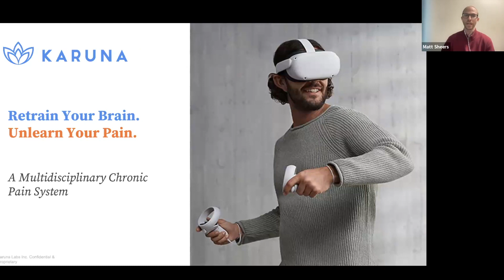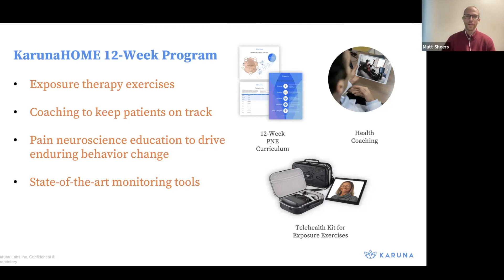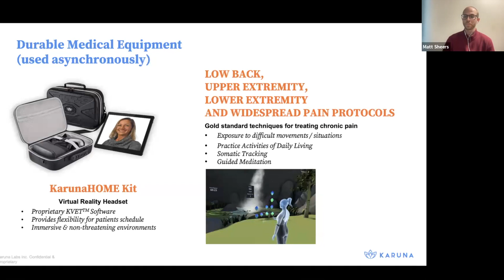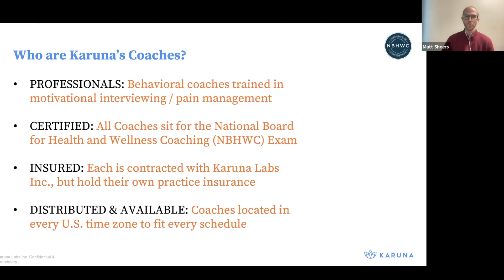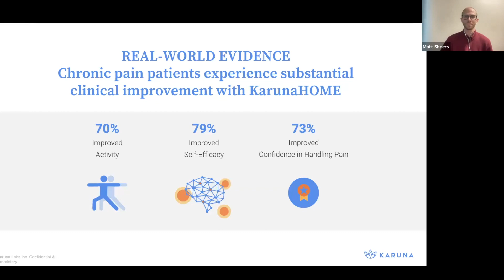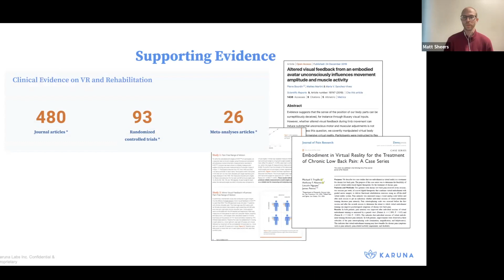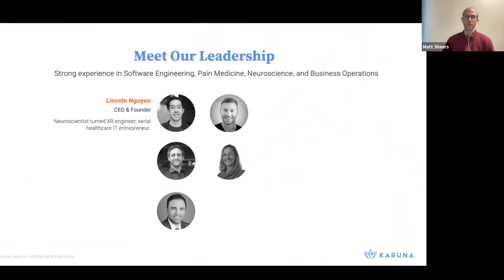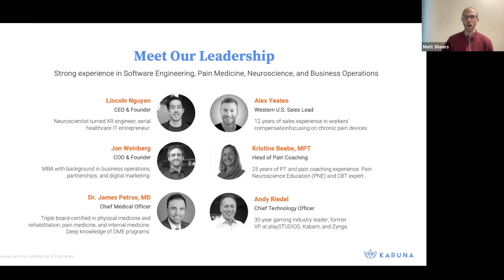KarunaHOME: Retrain your Brain, Unlearn your Pain - A multidisciplinary chronic pain system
Matt Sheers, sufferer of chronic pain and National Board Certified Health & Wellness Coach and a Certified Pain Management Coach, introduces KarunaHOME, the latest from Karuna Labs Inc. KarunaHOME is an at-home 12 week therapy program, including virtual reality! Find out why using VR is an effective piece for chronic pain therapy.

Matt also answers questions from our viewers!

This Ask the Expert: What's New in Tech meeting was held completely virtually on December 14th. (2023)